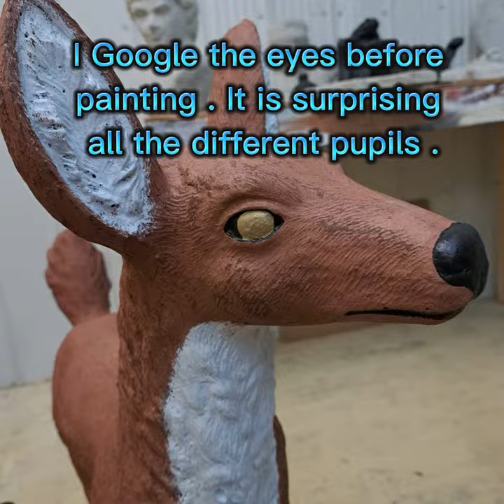The Deer Have Eyes! Cement statue painting.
Painting Deer eyes on a cement lawn garden statue.